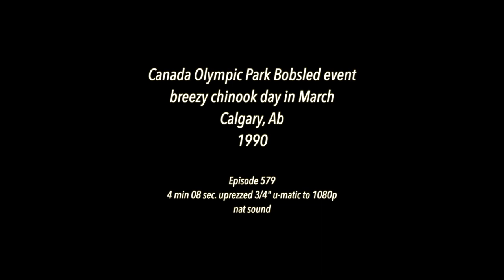1990 Canada Olympic Park bobsled event, breezy Chinook day in March, Calgary, Ab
1990 Canada Olympic Park bobsled event, breezy Chinook day in March, Calgary, Ab

4 min 14 secs, 3/4" u-matic

80+ hours original programming. Reel Life, PTOCS & CanadaMotorSports

episode 579